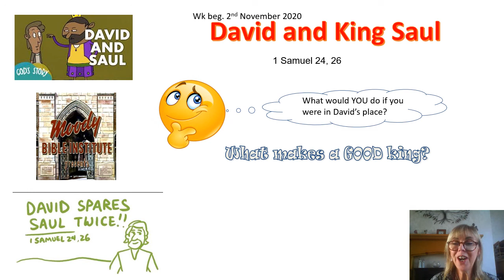Y4 RE Lesson 2.11.20